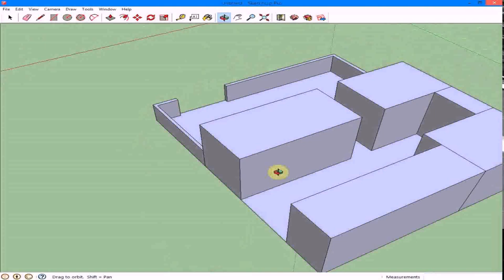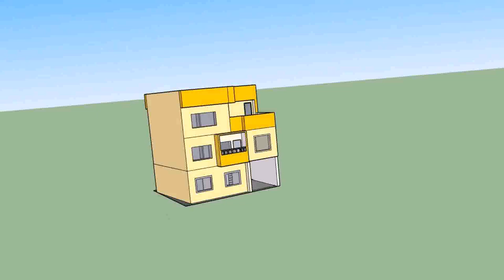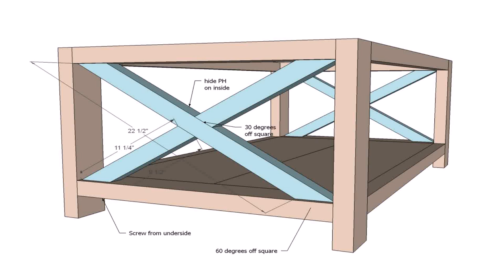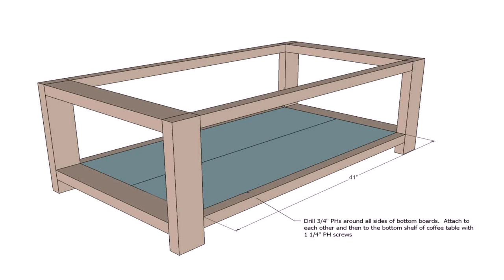House Design In 3 Aana (see description) (see description)